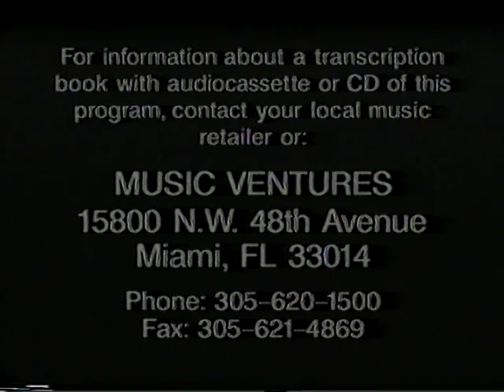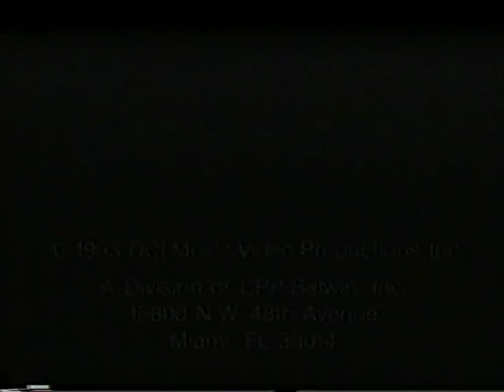Omar Hakim - Let It Flow